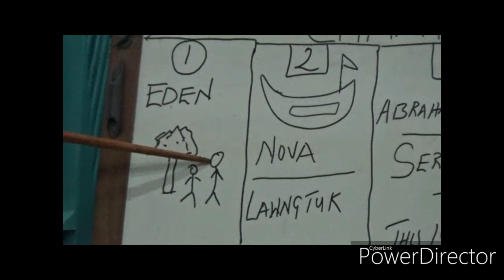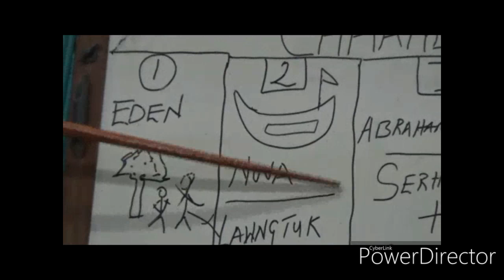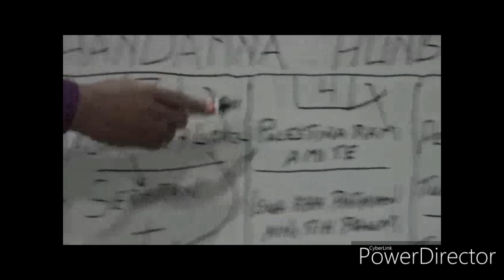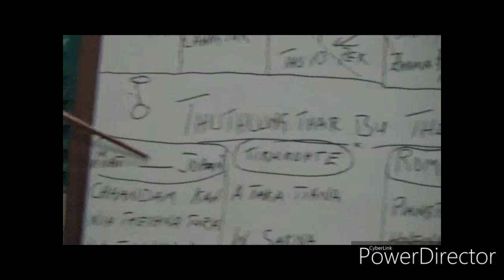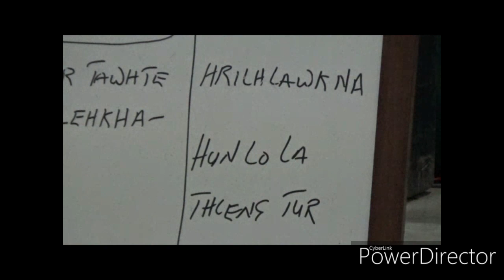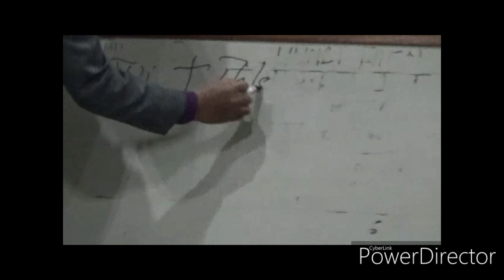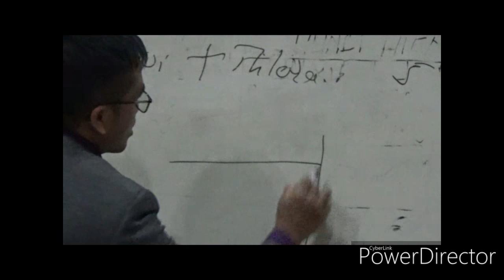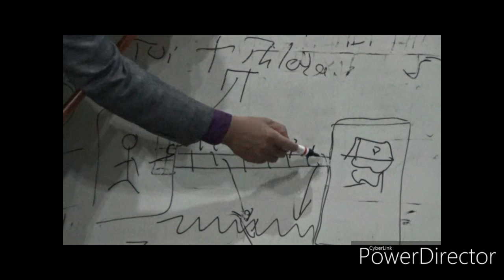Unaupa Laldinsang leh a sung hai, ISU Pathien Thuthlung CHAWIMAWINA, 6nov,2019, nilai zan, Inkhawm.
Unaupa Laldinsang Nuhmei Unaunu Rebecca Hmingthangkhawl hi 2'nov, 2019 Zan a, 14'Manipur District Conference, Rengkai Biekin Churachandpur Biel ah 1-3nov,2019 ah an um a, 2nd,nov,Inrinni Zan hin, Unaunu Rebecca hi, Pathien Thlarau Thienghlim Baptistma Chang Thar in, 6'nov,2019, nilai ni hin, Rengkai Biekin Churachandpur biel ah, Pathien  a Lawm thu hrilna CHAWIMAWINA, an sung kuo in,An nei a nih.Hi hun a hin Speaker ah Pastor K. Lalhmingsangzuala Bieltu Pastor hmang a hnih.